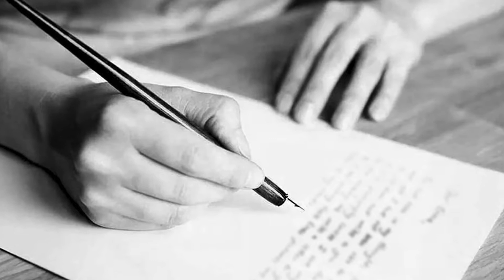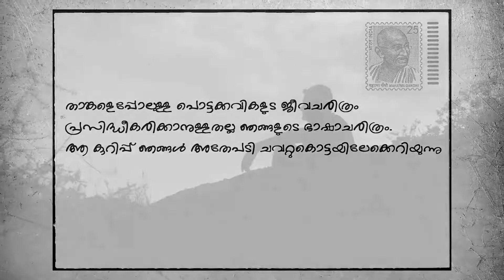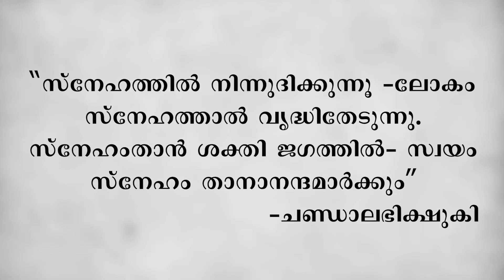പൂമ്പാറ്റ 8 കൈരളിയുടെ സ്നേഹഗായകൻ